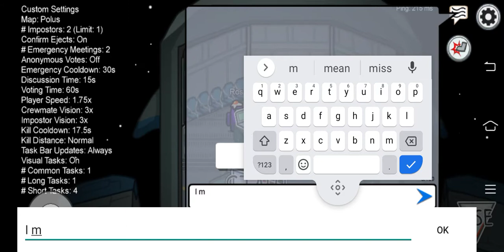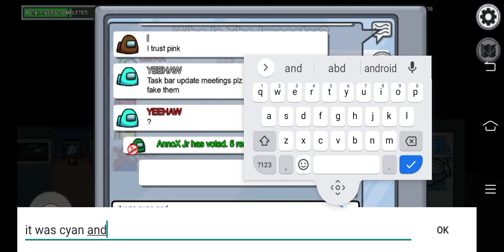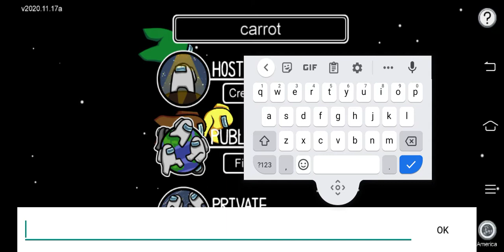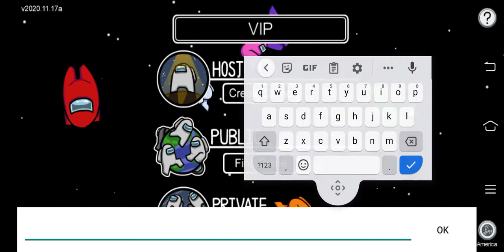among us game 🎮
another game 🎮🎯 so do you know to play! comment